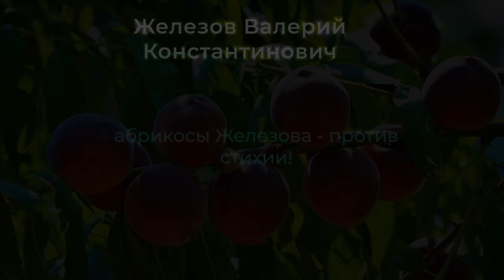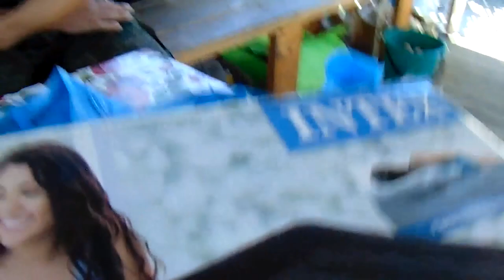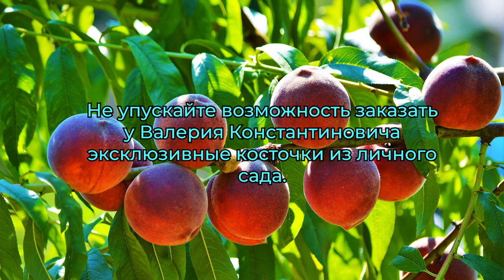В.Железов. Нашего полку прибыло?